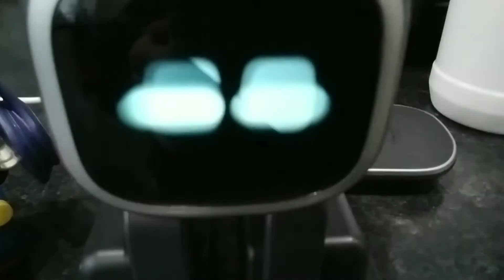EMO & LEGO Mario meet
There is no reason as to why this exists.